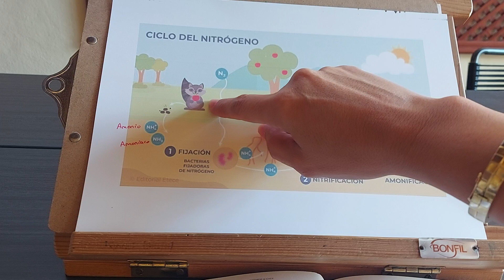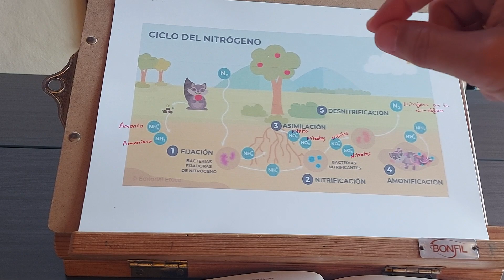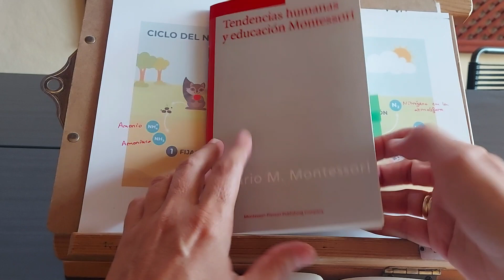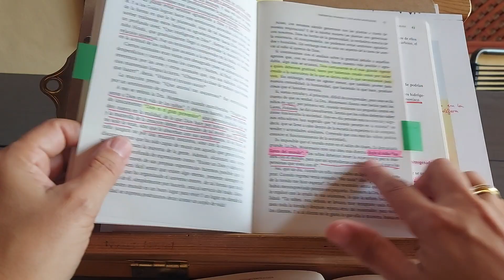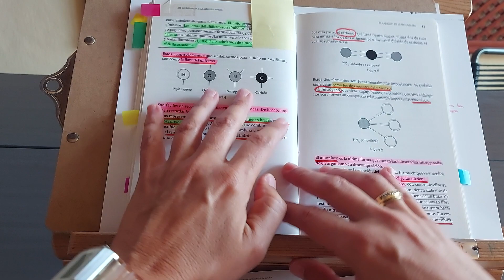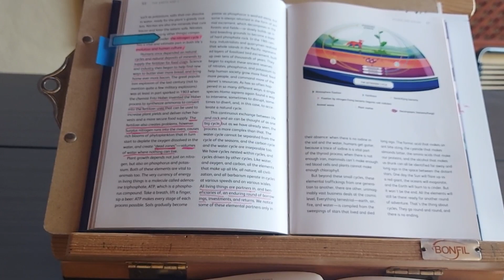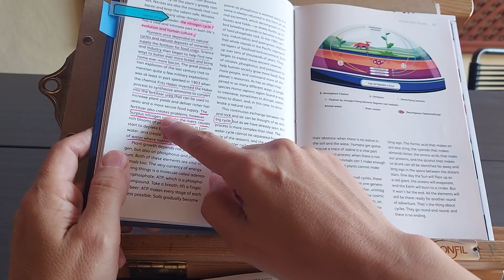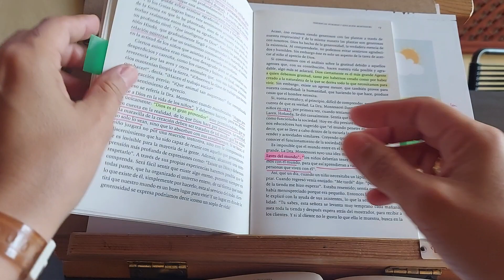Educación Cósmica Montessori. Hacer pis.